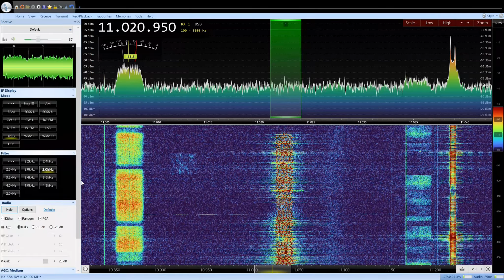11021 KHz Russian Government Digimod experiment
Ismeretlen adás. Feltételezhetően Orosz kormányzati Digimód teszt.